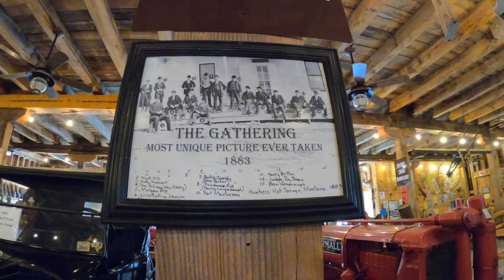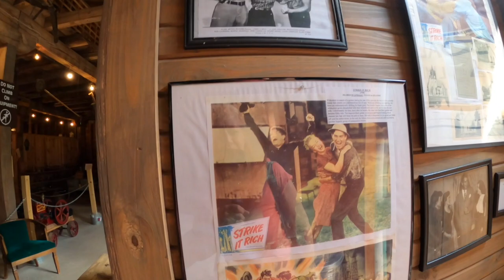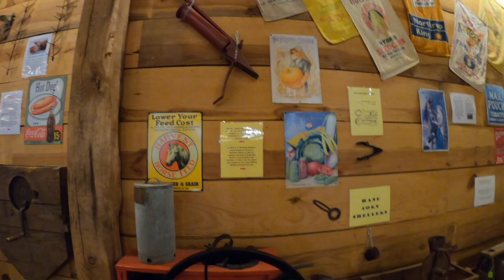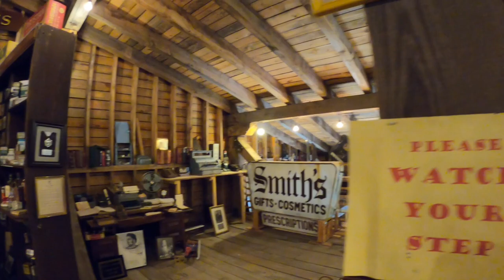Old Mill Pond - Lindale, TX (#691)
The Old Mill Pond is located in Lindale, Texas.  This pond, property and museum complex was donated to the city of Lindale by Bill Parrot.  Bill collected farm equipment and antiques for many years of his life.  The collection is Massive and spans into several buildings.  The museums are very interesting and the grounds are beautiful.  If you like old tractors, chainsaw, farm implements, vehicles and history you will enjoy the the Old Mill Pond.  Join us as we explore the grounds.